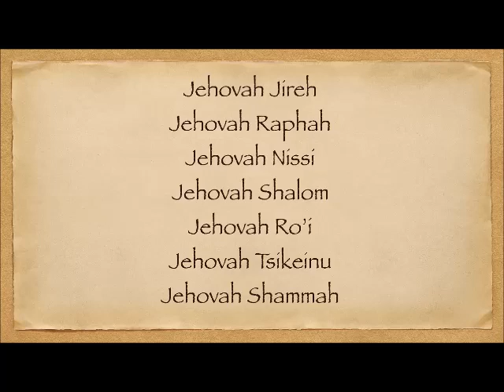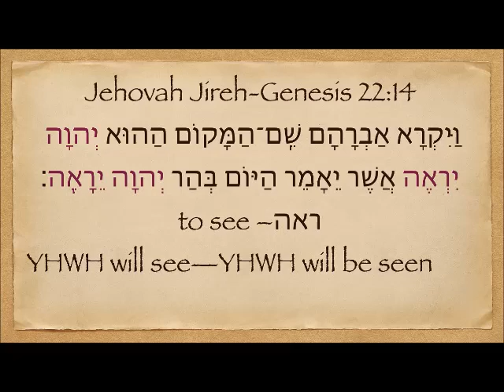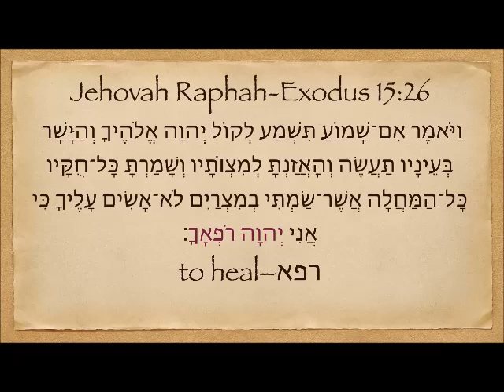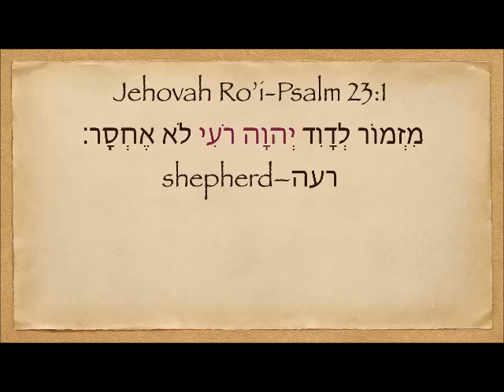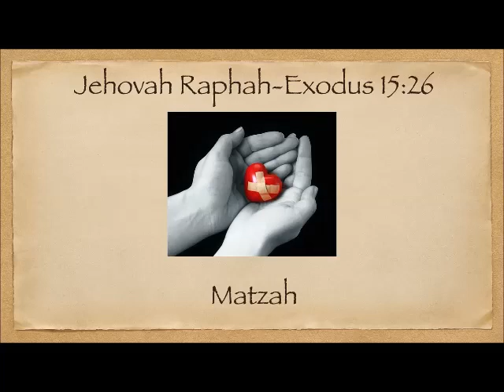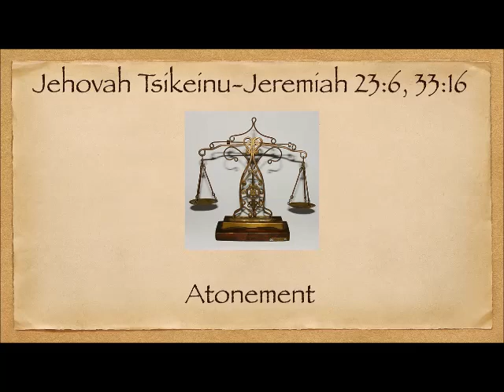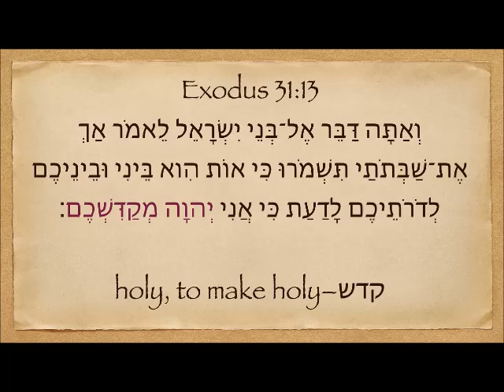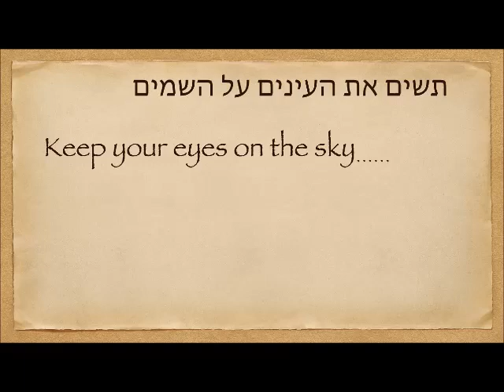The compound names of Jehovah/YHWH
Epithets for the LORD